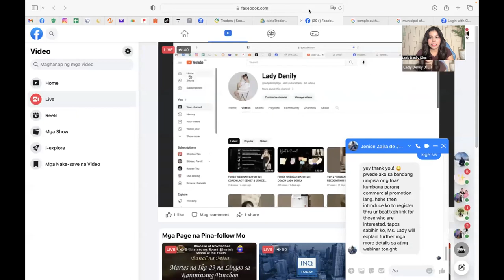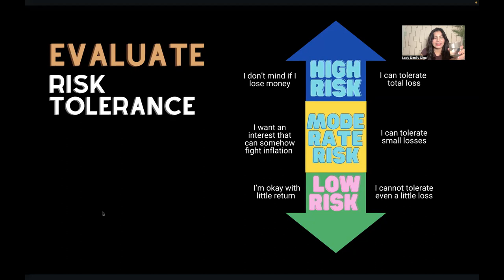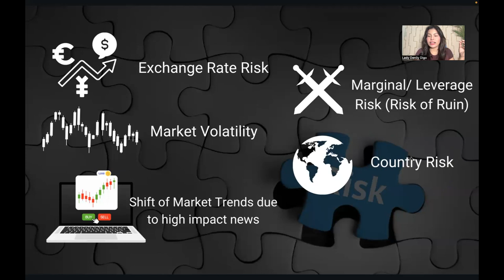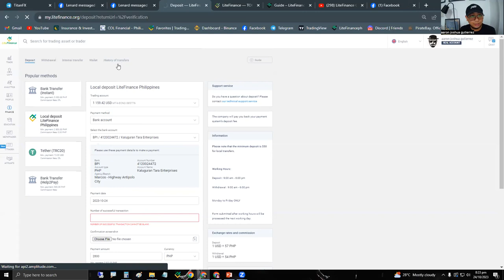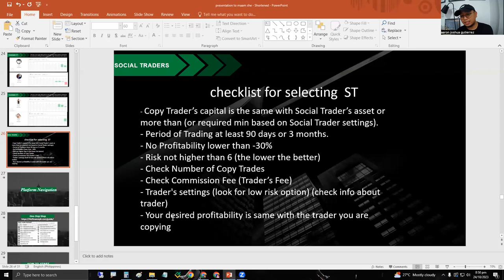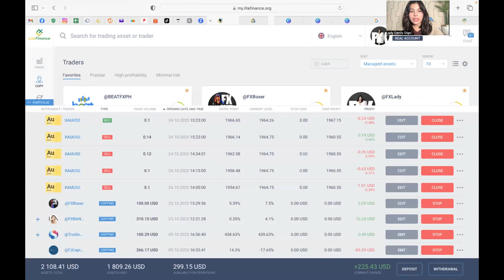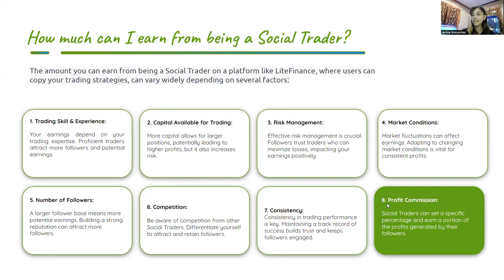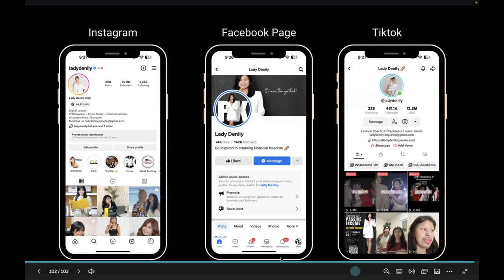FOREX WEBINAR BATCH 24 | FXLADY